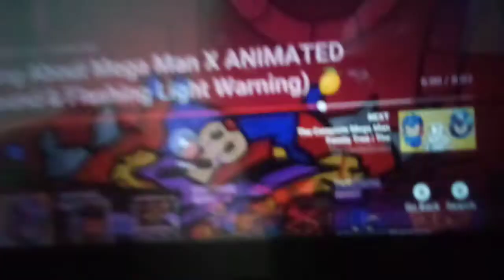August 16, 2020(1)